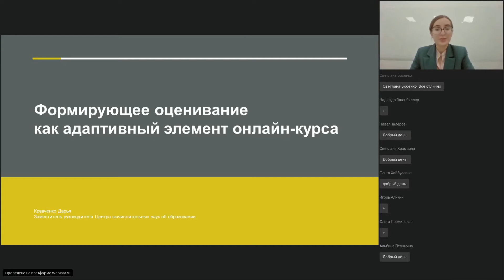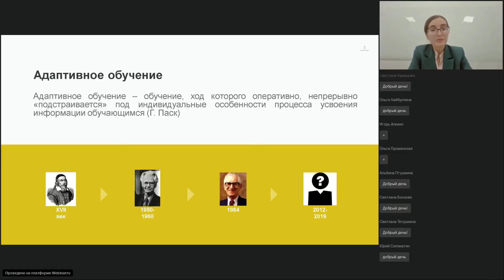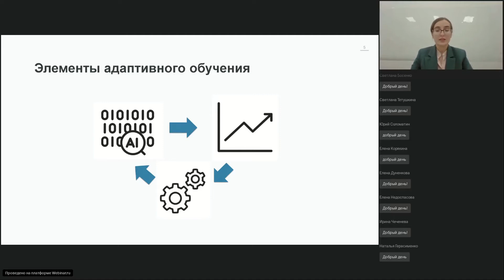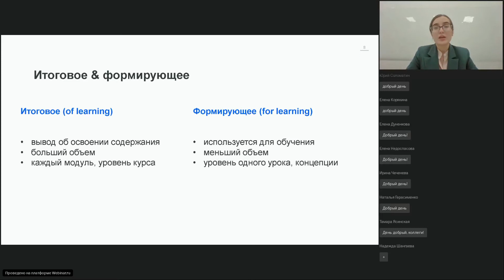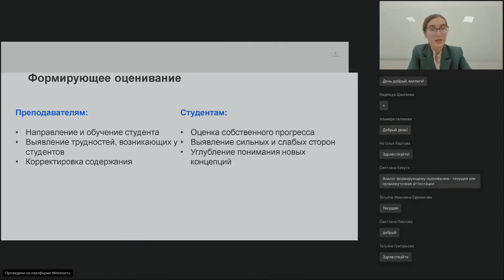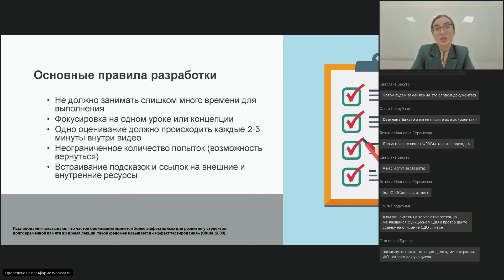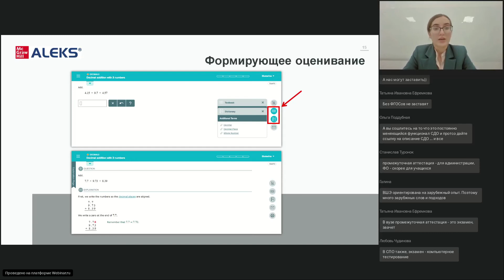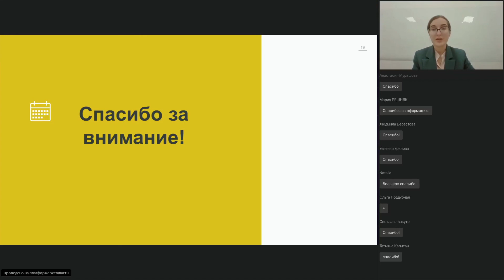3. Формирующее оценивание как адаптивный элемент онлайн-курса _ Кравченко Д.А.